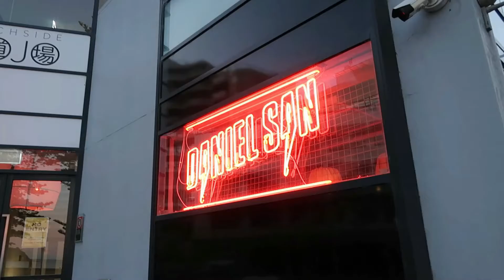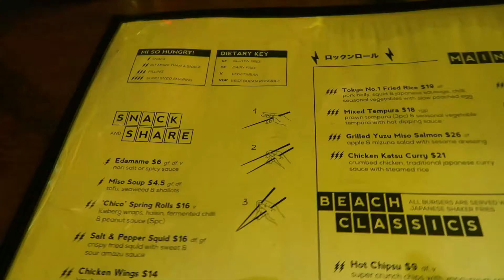Manly VLOG - Winter in Sydney aint so bad. PART 1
We spent the weekend at the Sebel in Manly.  Beautiful property and amazing beach